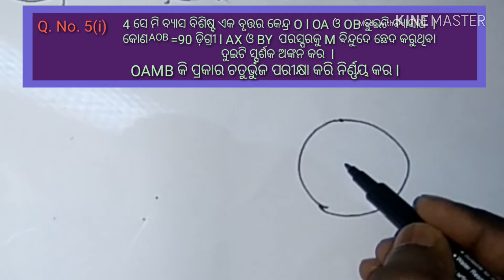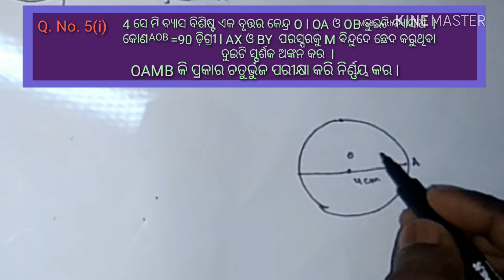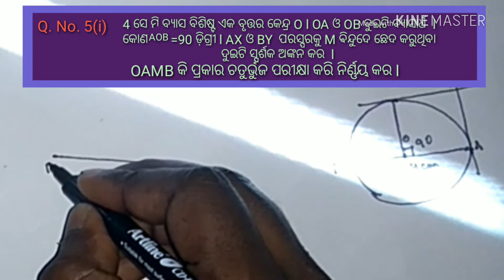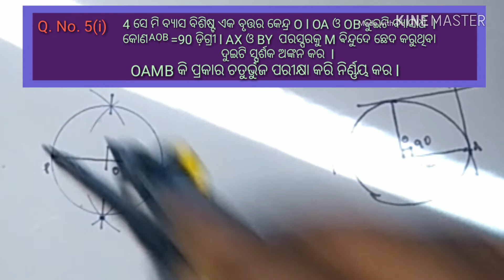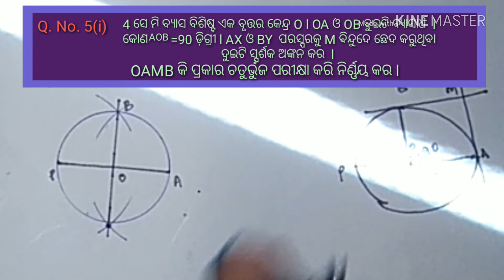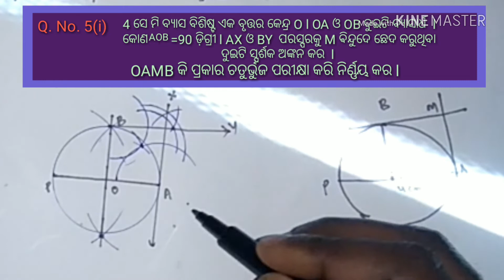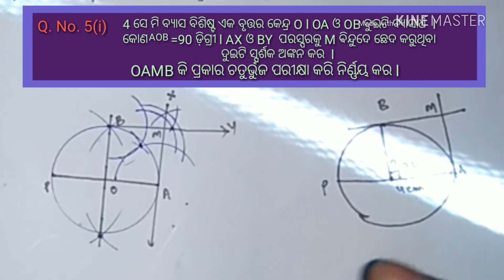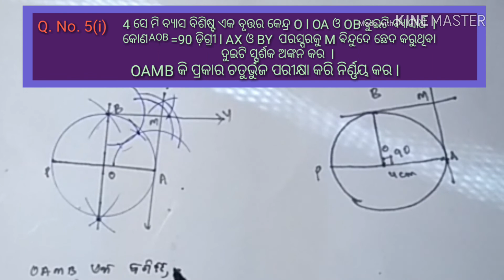ଅଙ୍କନ ,ଦଶମ ଶ୍ରେଣୀ ଅନୁଶୀଳନୀ 6(b),Q. no.5(i),consruction odia medium,math.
Hi friends,
         Math is an much nessessary  subject at any level. In school math is an important subject. Geometry is a part of it. In this vedio we tried to explain you  construcion of math. Hope you will like it.
        ଏହି ଭିଡିଓ ରେ ଦଶମ ଶ୍ରେଣୀ ଅଙ୍କନ କିପରି କରାଯାଏ ତାହା ବୁଝେଇ ବାକୁ ଚେଷ୍ଟା କରିଛୁ. ଅନୁଶୀଳନି 6(a), Q. No. 6, ଆସ କରୁଛି ବୁଝିବେ . ଧନ୍ୟବାଦ !!!1 class 10 math odia.
2.odia medium math.
3.ankana dasama.
4.dasama sreni ganita.
5.class X mathmatics.
6.class 10 mathmatics.
7.HSE math.
8.odisha math 10.
9ankana class 10.
10.class X ankana.
11.construction odia medium
12.geometry odia medium.
13.jyamiti dasama.
14.dasama geometry.
15.class X geometry odia.
16.class 10 geometry.
17.teactube odia.
18.Teachtubeodia.
19.teach tube odia.
20.tteachtube.